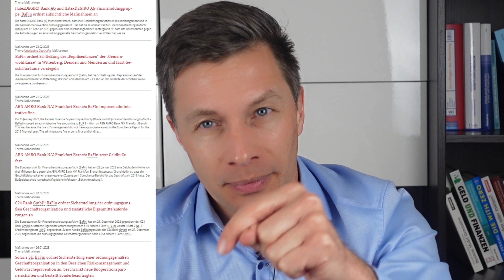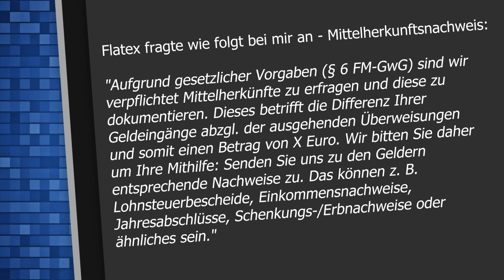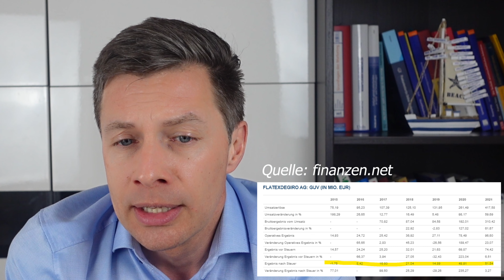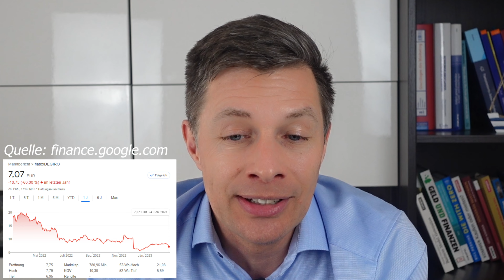flatexDEGIRO: Ergebnis der Sonderprüfung der BaFin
Anfang Dezember gab es eine Aussendung von flatexDEGIRO. In der erfuhren wir, dass die BaFin, die deutsche Aufsicht, Probleme bei flatexDEGIRO sieht. Mehr Eigenkapital für die Bank und eine neue, verbesserte Organisation sei notwendig.

Heute, am 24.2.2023, also fast 3 Monate später, gab es nun auch die korrespondierende Aussendung der BaFin.

Hier in diesem Video:
- Auswirkungen auf die Kunden
- BaFin Sonderbeauftragter für flatexDEGIRO
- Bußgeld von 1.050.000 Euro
- Mehr Eigenkapital für die Bank
- Aktienkurs von flatexDEGIRO
- Finanzkalender
- Fazit